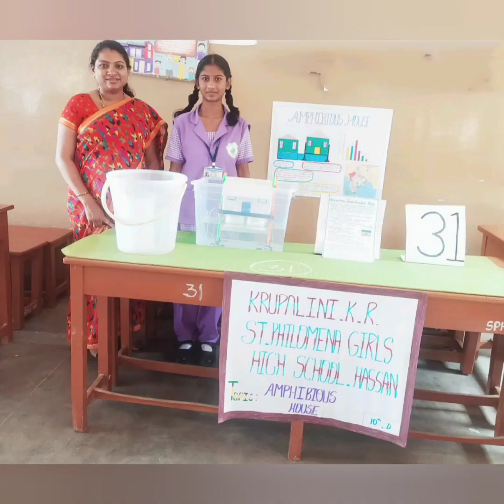Students Appraisal @ St. Philomena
Keep going.